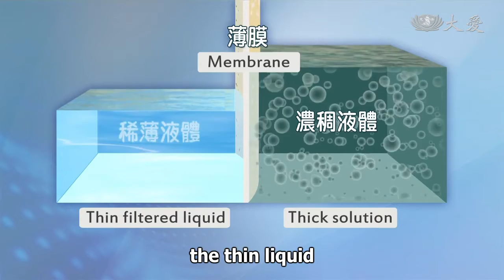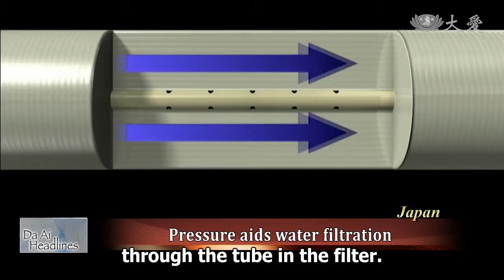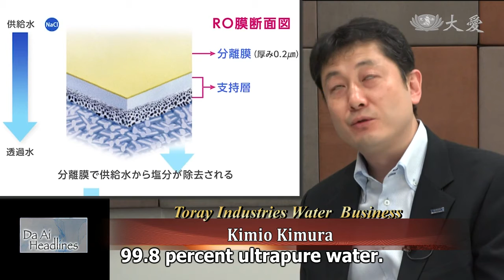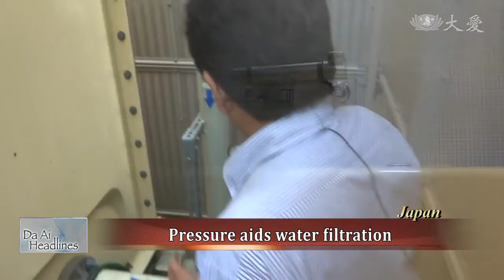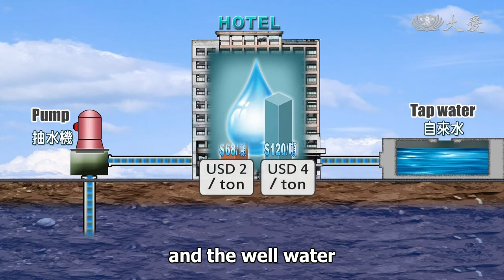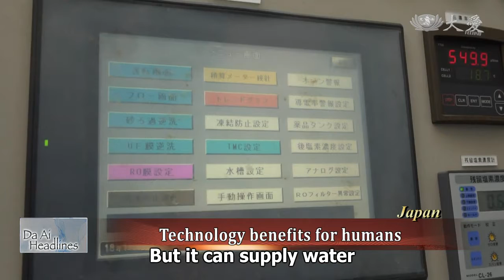Water: The Source of Life - E18 (留住一滴水 - 18 - 薄膜技術)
With reverse osmosis (RO) technology, Japanese businesses have been able to reduce water costs and procure a stable supply of clean water throughout the year.

RO逆滲透，是一種水資源再生的科技。日本許多觀光飯店採用RO薄膜技術，不僅減少水費，也確保整年都有穩定的淨水供水。

Tzu Chi Culture and Communication Foundation